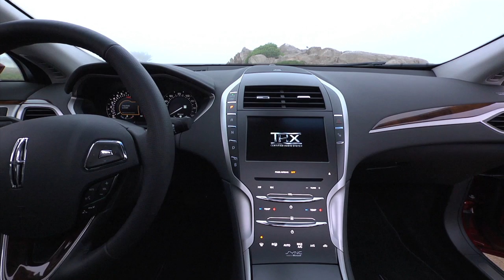Lincoln MKZ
Nemo Productions in conjunction with Speedracer Syndication has produced a unique automotive video. Unlike the typical automotive video that focuses on the mechanics, features, pricing, engineering or legacy; this video takes another approach. A group of designers, artists and all around Fashionistas discuss their passion for fashion, design and the Lincoln MKZ. The Lincoln MKZ has a long list of features such as steering assist that keeps it from drifting out of its lane, brake assist that will brake prior to a pending impact, messaging seats, sunroof that opens the entire cabin to the sky and much more. However, neither of these attributes or anything about the MKZ’s horsepower, steering or suspension are discussed here. The esthetics of the MKZ’s striking design is the focus of attention in this video. After all, most buyers are initially attracted by the exterior and interior design of any given car, truck or motorcycle. We hope that you enjoy this thought provoking look at the Lincoln MKZ. Our goal is to produce more video discussions similar to this one about other automotive works of art. Watch and enjoy.

A huge thank you goes out to Todd Sides, Susie Phillips, Jordan Googe, Sheri Taylor, Michael Anzalone, Emily Dent and Marc Soper. We also thank The Lincoln Motor Company and Performance Ford Lincoln in Charlotte.